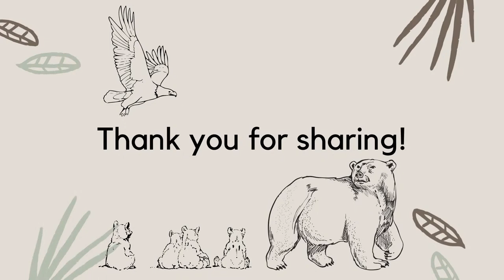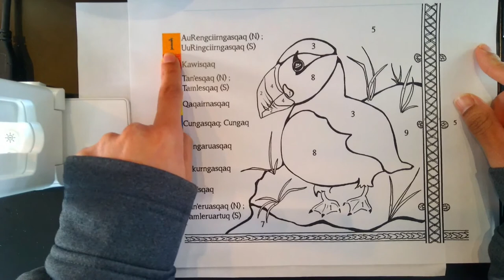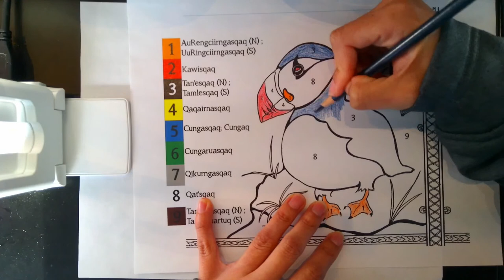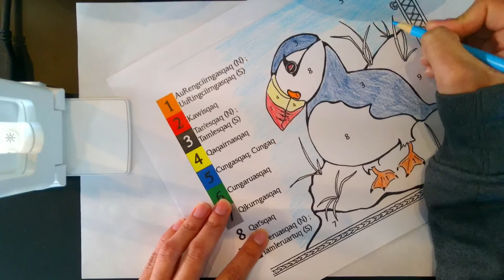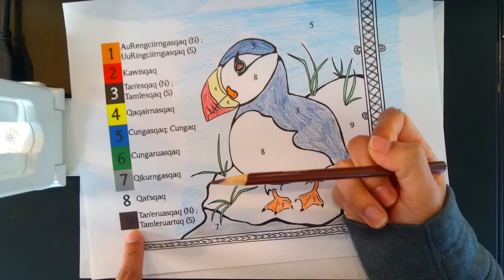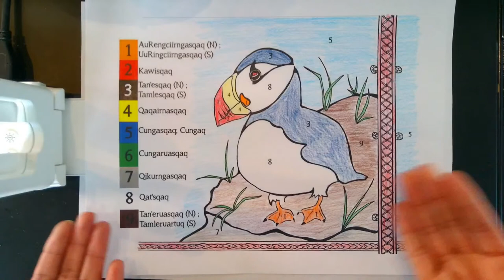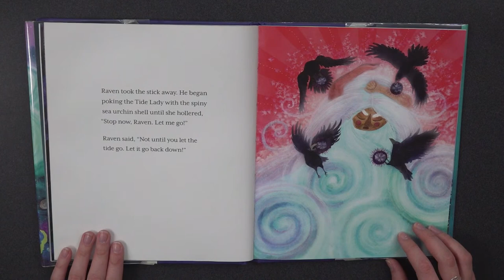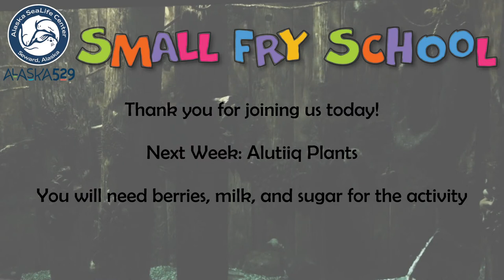Virtual Small-Fry School: Alutiiq Language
Today’s topic: Alutiiq Language
Today’s Activity: Puffin Color by Numbers
Materials Needed: Puffin PDF, Markers/Colored Pencils/Crayons

Activity for the Week:
Connect the Dots! 1, 2, 3, 4... what's next? Count the numbers to connect the dots and color the fish!

Join our educators weekly for FREE preschool virtual programs and explore the wonders of Alaska! Each program will feature a new topic, story time, and activities for you and your child. Streaming every Tuesday at 11 AM, Alaska Time, from September 14 - May 10